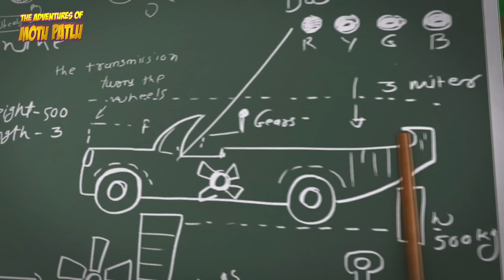Motu Patlu | Pilot Training | Best Cartoon For Kids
Motu & Patlu ask Dr Jhatka to train them to be pilots. Dr Jhatka is testing his new invention; a flying car, but before Dr Jhatka explains how to operate the flying car Motu & Patlu jump into the car and start pressing all the buttons, the flying car goes out of control taking Motu Patlu on a ride in the sky.. things turn worse when Dr Jhatka informs them on the walkie talkie that he has not built the technology for landing or stopping the flying car.

How will Motu and Patlu land safely? Watch this episode "Pilot Training"